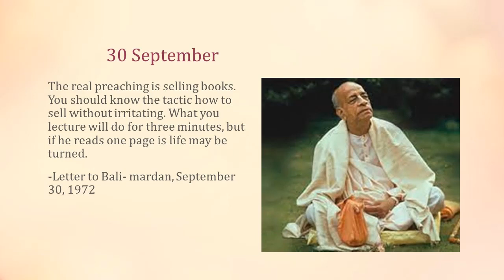What Srila Prabhupada Said -September 30